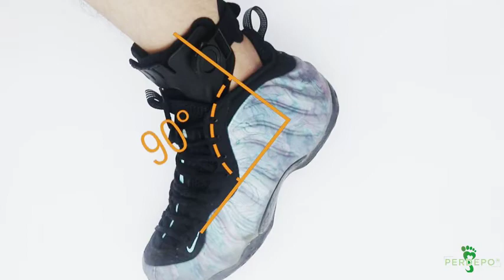AFO Drop Foot Brace